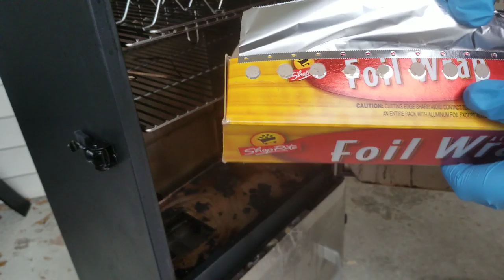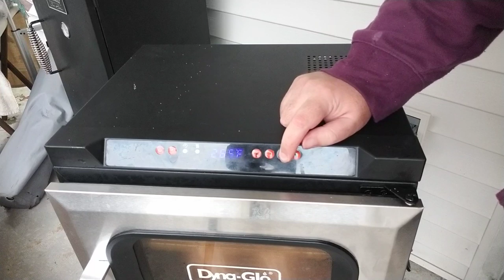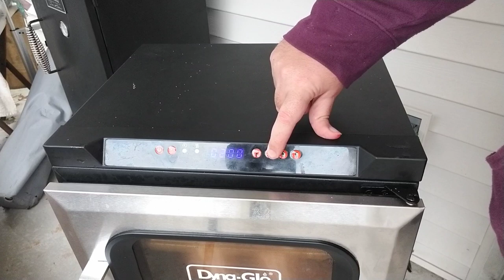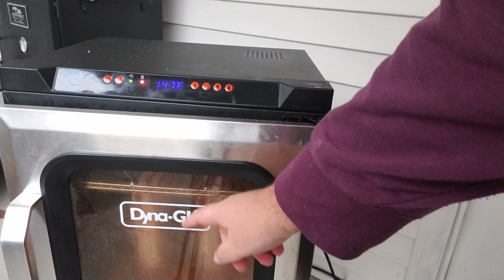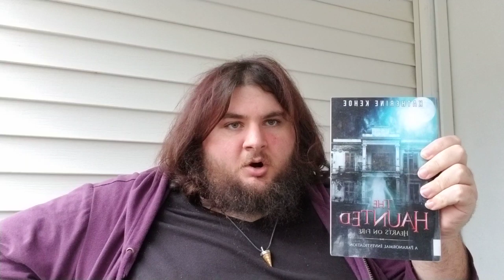Will Keith's Smokehouse Vlog - Episode 5 - Italian Sausage and Bacon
Long video but nothing too fancy.

Song is Allein by Nemesea